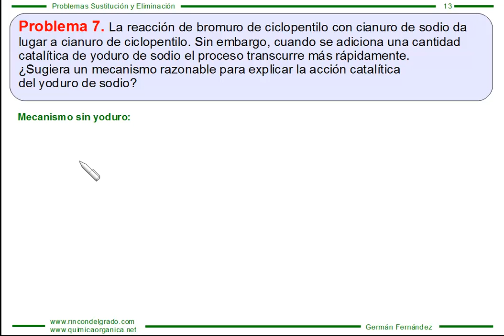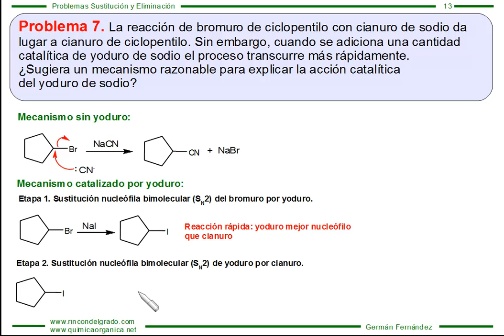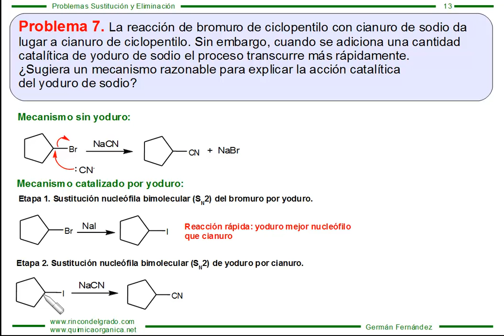Problema 58. Reacciones de sustitución y eliminación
La reacción de bromuro de ciclopentilo con cianuro de sodio da
lugar a cianuro de ciclopentilo. Sin embargo, cuando se adiciona una cantidad
catalítica de yoduro de sodio el proceso transcurre más rápidamente.
¿Sugiera un mecanismo razonable para explicar la acción catalítica
del yoduro de sodio?